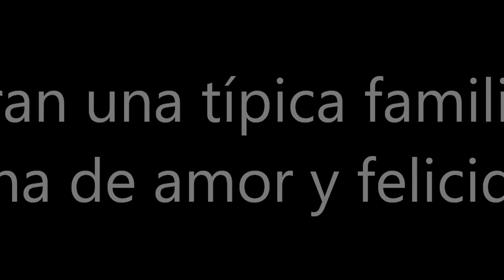TRATA DE PERSONAS TRAILER